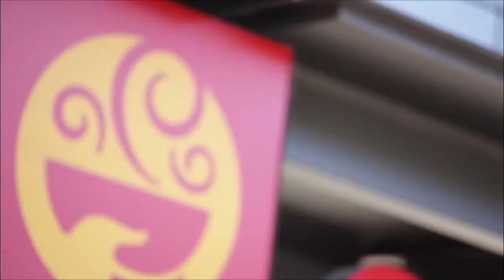Cafe Yumm! in Salem, Oregon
Diabetes Support Services Inc. thanks Cafe Yumm! in Salem, Oregon for providing healthy diabetes friendly snacks at the 2015 Power Over Diabetes Fair.  Support Cafe Yumm! in Salem.  Enjoy the good eats!  Nutrition facts can be found through the hyperlink that follows.  Yumm!!!